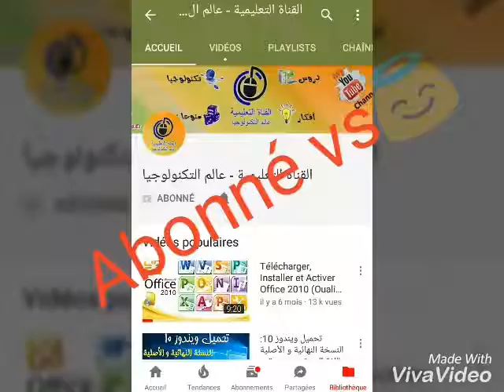فيديو دعم لبعض القنوات😇😇 شوفوا الوصف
سلااااااام حبيباتي ❤
روابط القنوات

8_